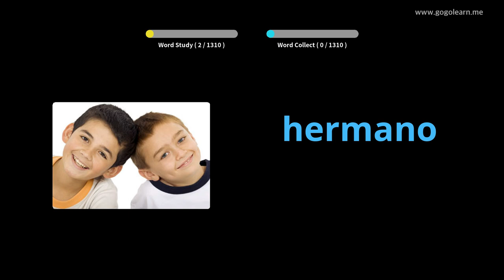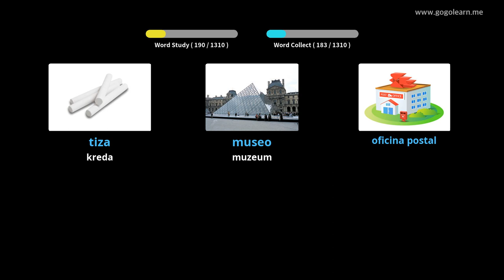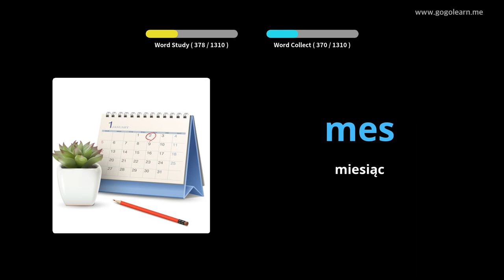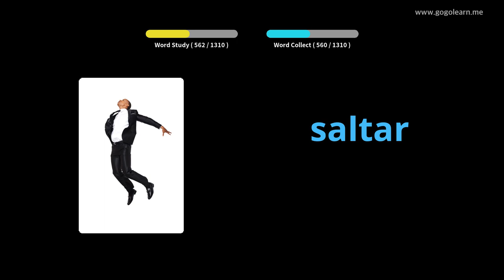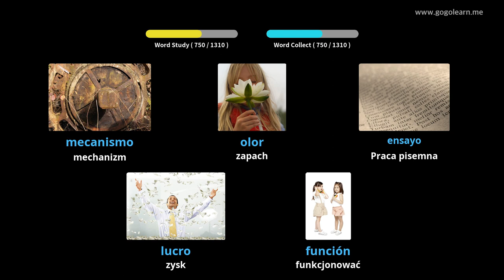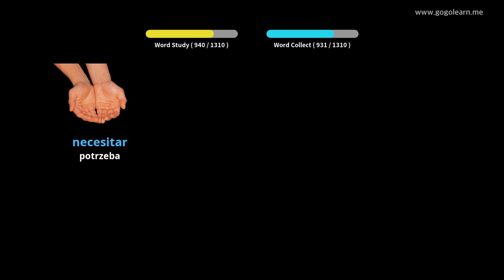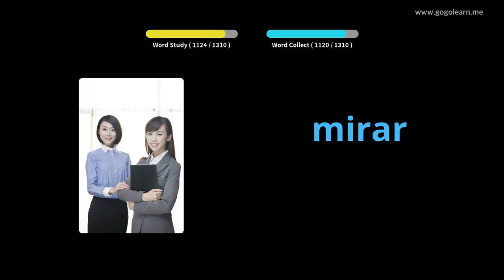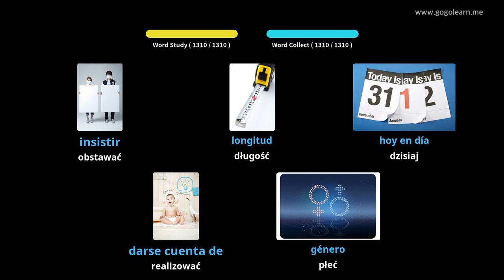Dowiedz Się Język Hiszpański Poprzez Zdjęcia |Słownictwo Język Hiszpański Podstawowy | Golearn